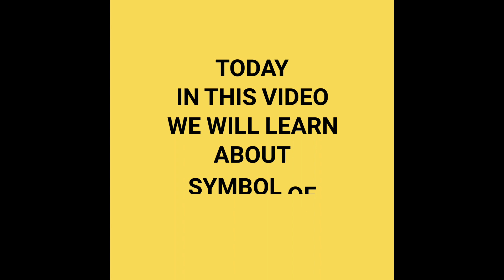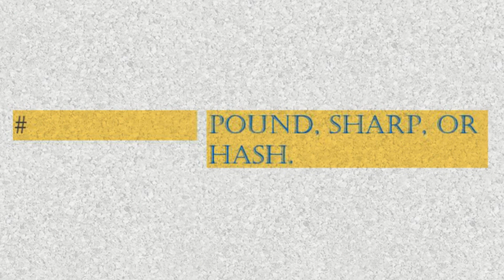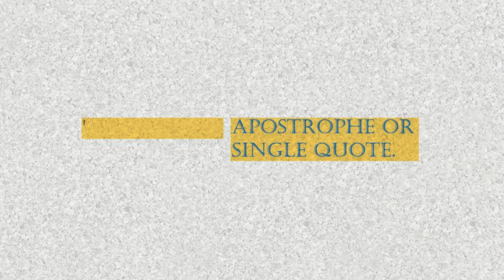Sunil Computer Tricks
Keyboard Symbol keys tutorial